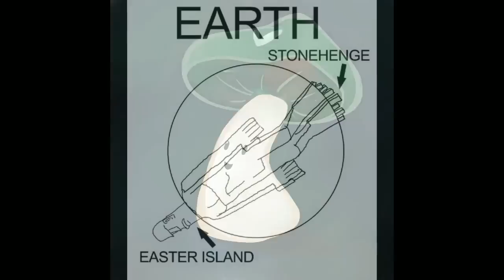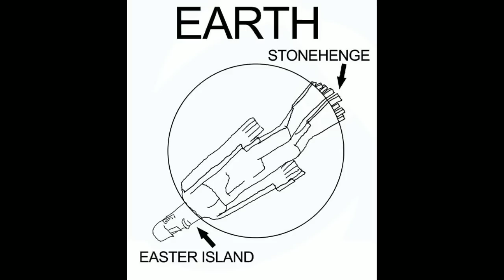[Vinesauce] Vinny || Skate 3 Glitches, More, Zelda: Majora's Mask 3D (Pre-Stream)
Vinny prepares himself to glitch Skate 3 and play more along with Majora live on Vinesauce!